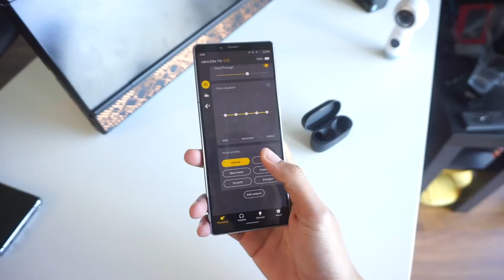Jabra Elite 75t - Kualiti Bunyi Terbaik TWS ? (NyahKotak)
Tahun 2019 sahaja banyak jenama tidak lagi menyediakan port sambungan Bicu Audio. Dengan itu, hadirnya jenama yang cuba memberi pengalaman terbaik bagi memberi kesenangan untuk mendengar lagu ataupun membuat panggilan menggunakan sambungan secara bluetooth. Jabra Elite 75t nampaknya menjanjikan pengalaman yang lebih baik daripada model yang sebelumnya dengan rekaan yang lebih kecil, kemas dan berkualiti.